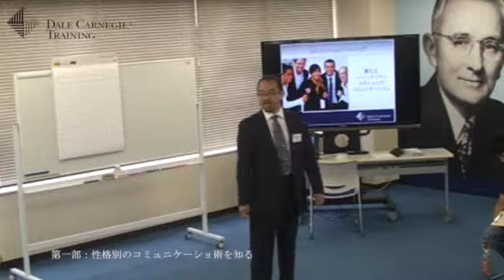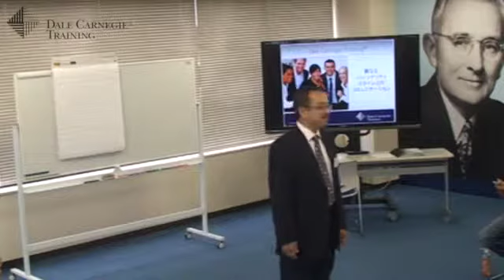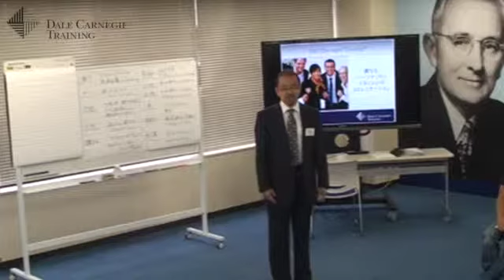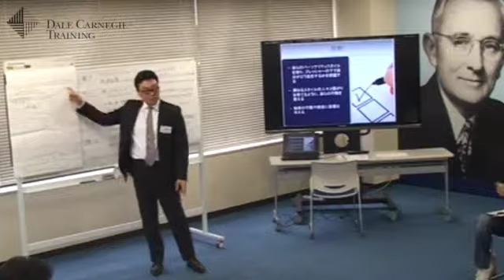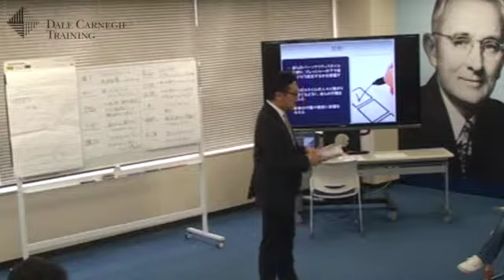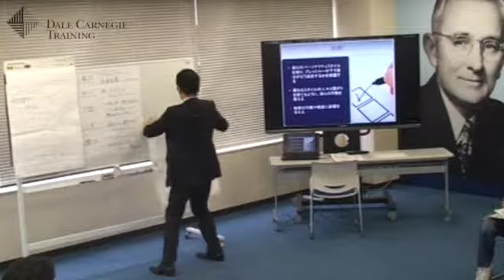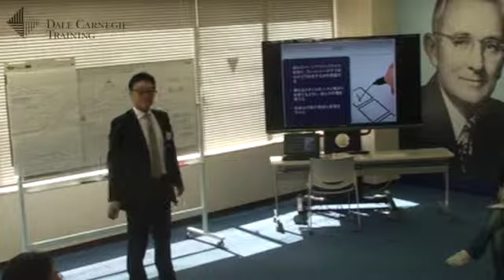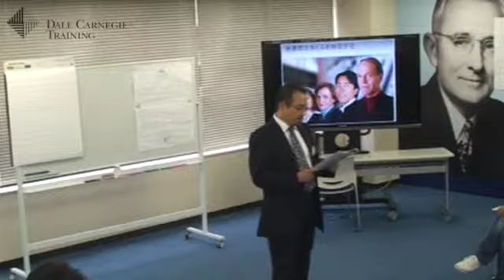成功の秘訣：性格別のコミュニケーショ術を知る (1)（デール・カーネギー・トレーニング・ジャパン）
デール・カーネギー・トレーニング・ジャパン
「成功の秘訣：性格別のコミュニケーショ術を知る」
行動心理学者の研究理論によると、人の行動はおおまかに4つのグループに分類され、それぞれを一象限とすることができると言われています。各象限は、そのグループにいる人たちの行動スタイルを表します。純粋に1つのスタイルの人は存在せず、どのスタイルも互いに優劣が付けられるものではありません。それぞれのスタイルに長所と弱点があります。あなたのメインのスタイルを認識し相手の性質も見極める能力を身に付けることによって、実に様々な人格や性向の人たちそれぞれに合わせて行動を変えることができます。
このセミナーでは、ドライバー、表現者、友好的タイプ、分析的タイプの4つの主な性格スタイルについての理解を深めます。自分自身のスタイルを知ることは、障壁を乗り越え他人とつながるための重要な要素です。自分の行動と感情をコントロールするには、自分の長所と弱点を明らかにしなければなりません。そうすれば、他人を理解し、効果的なアプローチで協働関係を築くことに集中できます。